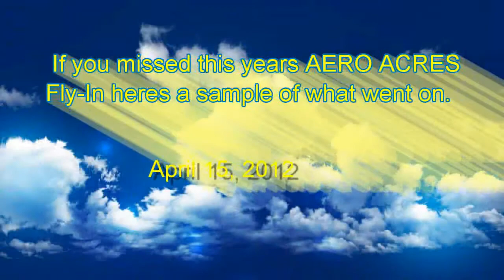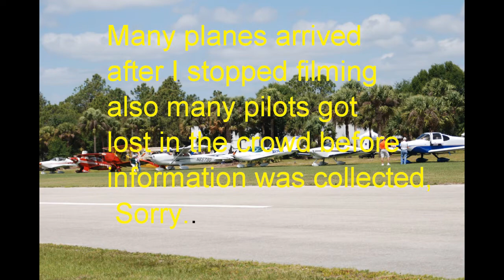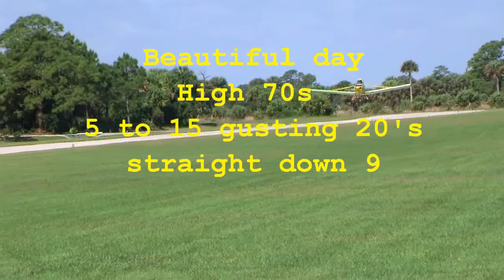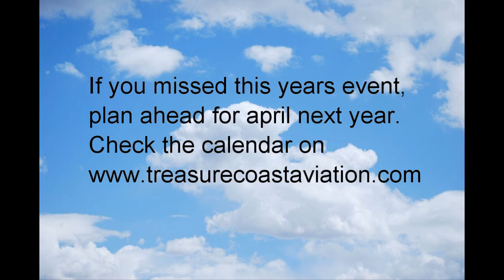Aero Acres FD88 April 2012 Fly-In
Aero Acres  Annual Fly-In April 15, 2012. Located east Saint Lucie County Florida.